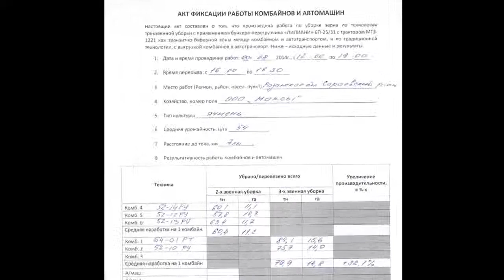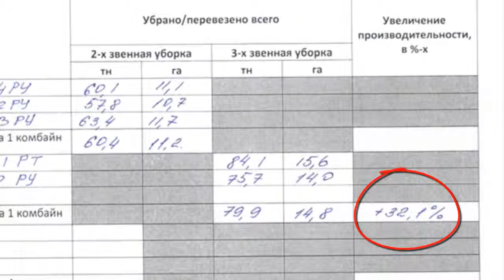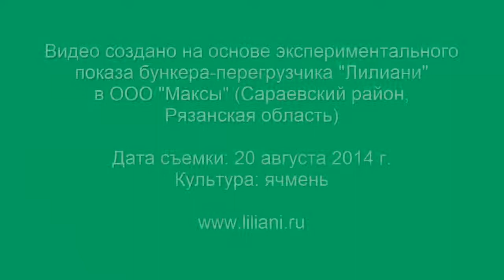Безостановочная уборка ячменя с бункером-перегрузчиком в ООО МАКСЫ. Рязанская область, 2014 г.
Экспериментальный показ бункера-перегрузчика в ООО "Максы" (Сараевский район, Рязанская область). Директор агрохозяйства Сергей Серегин рассказал о результатах внедрения  трехзвенной уборки. Один бункер-перегрузчик БП 25/31 обслуживал три комбайна "Палессе", при этом вместо 3-4 КАМАЗов понадобилось всего два. Средняя производительность комбайнов увеличилась на 32,1%.

Компания «Лилиани» ведущий производитель сельхозтехники для
оптимизации зерновой логистики. Мы разрабатываем и внедряем комплексные
инновационные решения в области логистики сева,  уборки,  хранения и перевалки зерна.